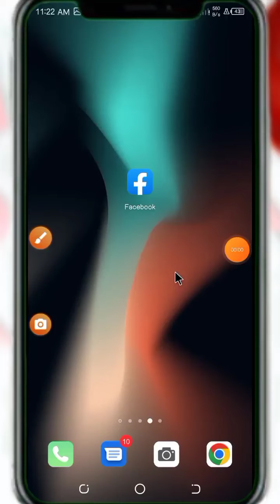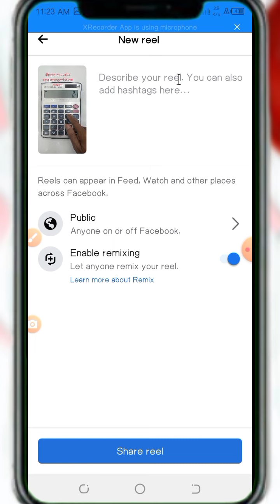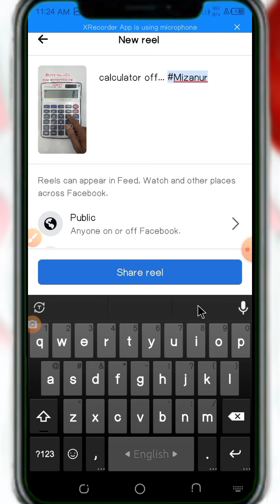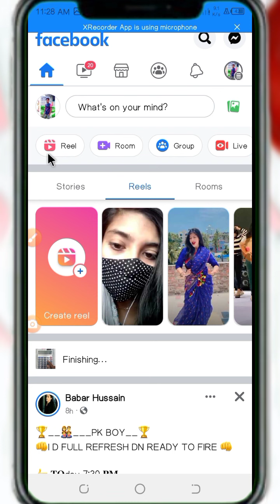how to viral video on facebook reels | facebook reels foryou trick. how to viral facebook reels 2022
Keyword Search : Facebook reels update in Bangladesh.  reels viral trick,how to viral reels on facebook page,how to viral reel on facebook page,how to viral reel on facebook,how to viral facebook reel video,how to viral facebook reel,facebook video viral kaise kare,facebook reels,facebook reel viral kaise kare,facebook reel video viral kaise kare 2021,facebook reel ko kaise viral kare,facebook par video viral kaise kare,facebook page video viral kaise karehow to viral facebook reels,how to viral fb real,viral reels,how to viral reels,Facebook reels ko kiase viral karne,kiya facebook monotization ab pakistan mian eligible he,is facebook monotization eligible in pakistan,Facebook,Facebook reels ko viral karne ka trika,Facebook reels viral trickhow to go viral on facebook,how to viral facebook post,make video viral on facebook,how to get post viral on facebook,how to viral facebook video,how to viral video on facebook,how to make video viral on facebook,how to make a video go viral on facebook,ফেসবুকের ভিডিও কিভাবে ভাইরাল করব,kivabe video viral korbo,facebook video viral,how to viral video,কিভাবে ভিডিও ভাইরাল করবFacebook Reels cretrick acebook reels not showing,facebook reels video,how to create Facebook reels account 2022,fb reels account create,create reels Bangla trick,How to create Facebook  Reels new trick 2022,new features update,Facebook reels not show my profile 2022,How to Enable Facebook Reels option profile 2022,how to create Facebook reels page & earn money 2022,Facebook,how to create Facebook reels Bangla,not show my Facebook reels

YouTube Search : how to viral video on facebook,how to make a video viral on facebook,how to viral facebook video,how to make facebook video viral,how to viral reels on instagram,how to make reels go viral,how to viral reels,how to go viral on reels,how to viral instagram reels,increase followers on facebook,how to increase facebook followers,instagram reels video viral kaise kare,how to viral instagram reels video,instagram reelshow to get followers on instagram,instagram per followers kaise badaye,hashtag for instagram,geniune trick to get followers on instagram,how to increase instagram followers,instagram to viral or instagram,how to viral instagram reels 2021,viral instagram reels video 2021,how to viral reels on instagram 2021,how to increase reels views on instagram,instagram reels views kaise badhayehow to go viral on facebook reels,facebook short pe veiws kaise badhaye,how to viral facebook reels,facebook short video views kaise badhaye,facebook reels video viral kaise kare,how to get views on facebook reels,facebook reels,how to get more views on facebook reels,How to viral reels on facebook,facebook reels viral kaise karen,facebook reels viral settings

Mizanur Tech Bd

mizanur tech bd

MIZANUR TECH BD